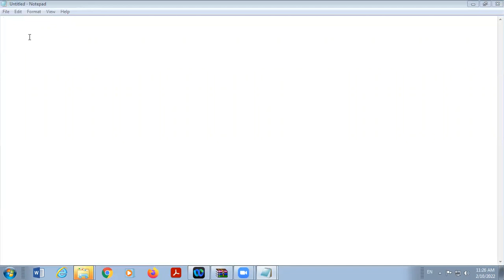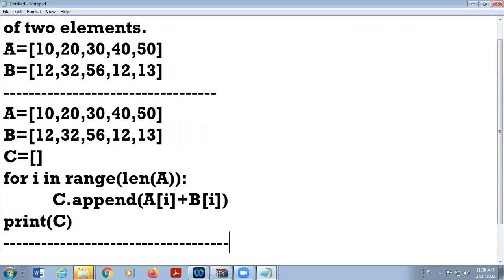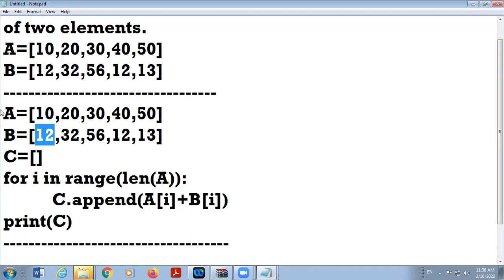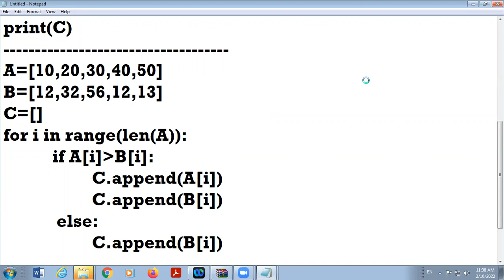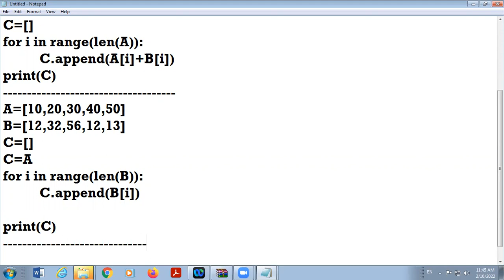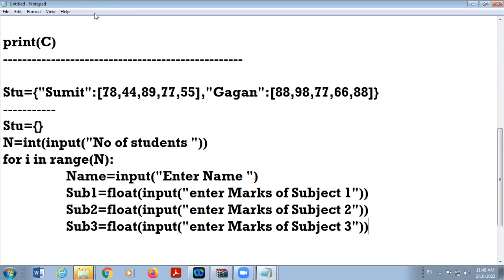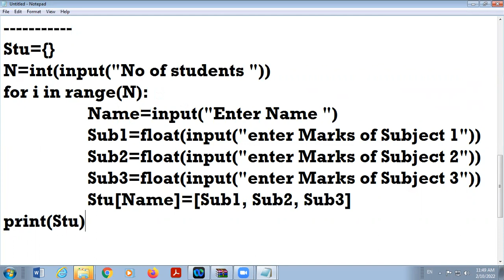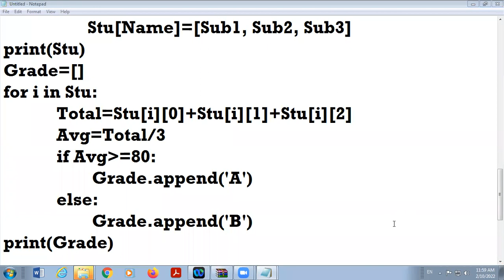10 02 2022 Classes XI A,B,C Computer Science